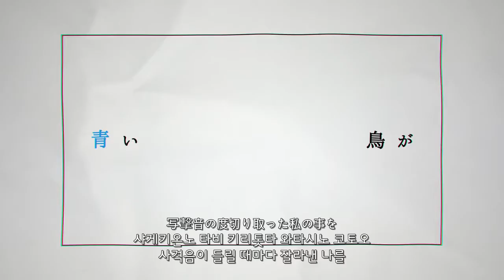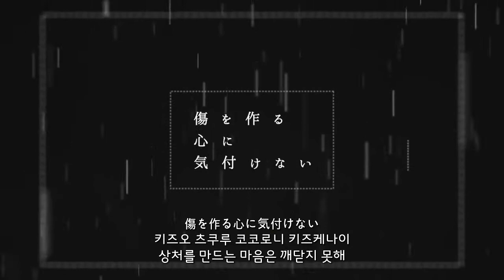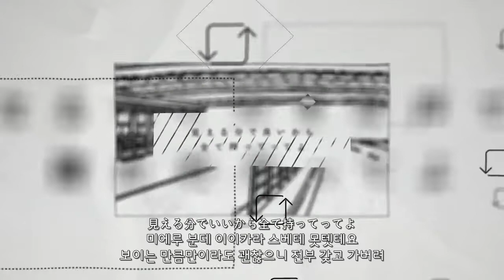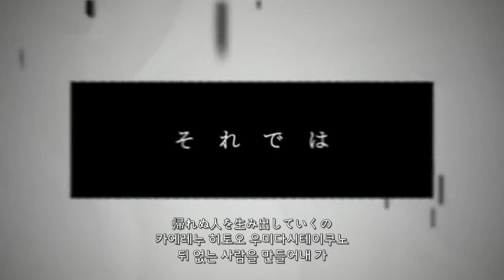[한글 자막(발음/해석)] 하츠네 미쿠 - 유행해라 돌아라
169

写るのは、プライバシーの死骸。
비춰지는 프라이버시의 사체.

○ Music & Lyrics : 일이삼(一二三)   （@Hihumi_v）mylist/55544190

○ Illustration   : 큐후(休符)     （@kyu_fu）

○ Movie          : γ시메지(yしめぢ) （@gummasimedi）mylist/56000762

● Off Vocal      :